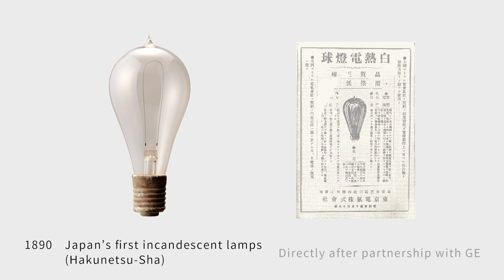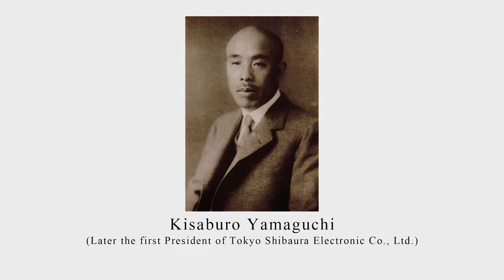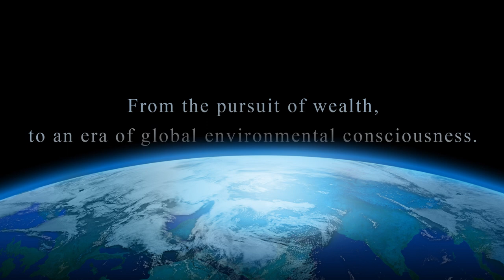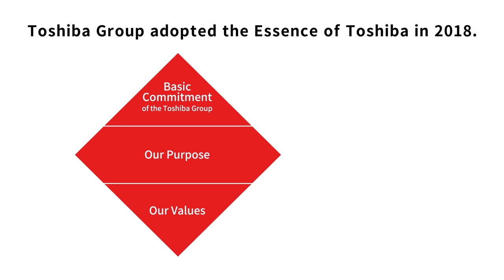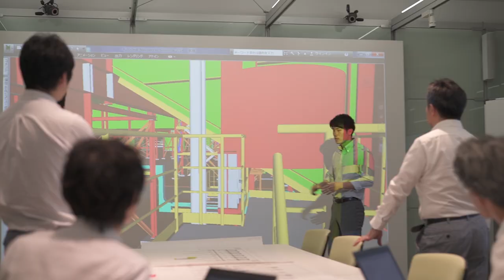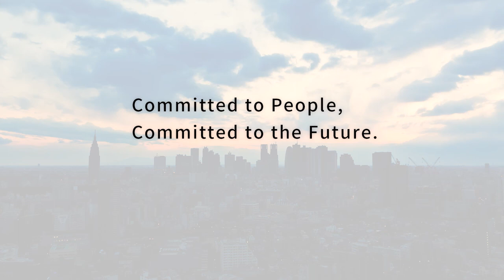【TOSHIBA】 The Heritage of Toshiba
To know where we’re headed for the future, we must first look to the past for inspiration and reflect upon our heritage. Have we remained true to our core beliefs?